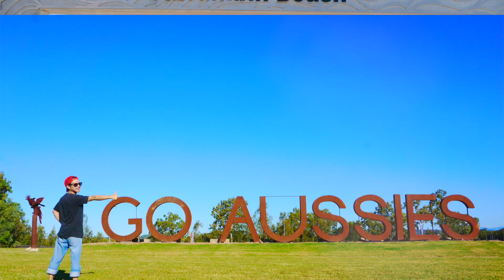【パンデミック】留学先が入国禁止になる可能性とあなたにできること。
コロナでのオーストラリア入国規制は今のところ日本にありませんが、情報のアップデートは常にしておいた方がいいです。

一万人になったらみんなに会いにいくね。

UEP & Co. オリジナルスタンプが欲しい人はこちら！